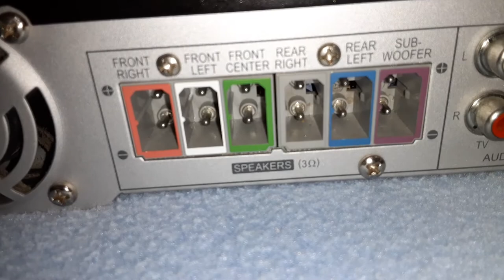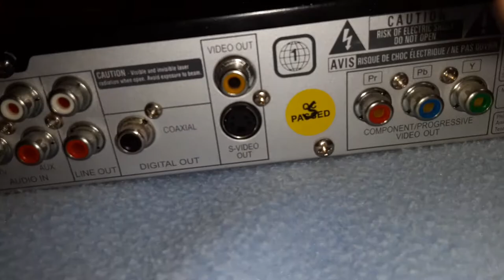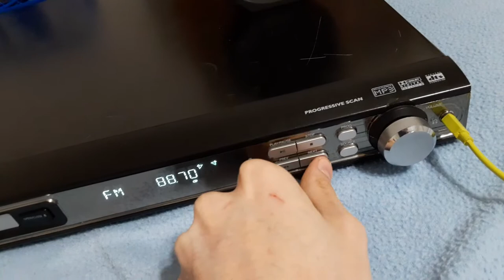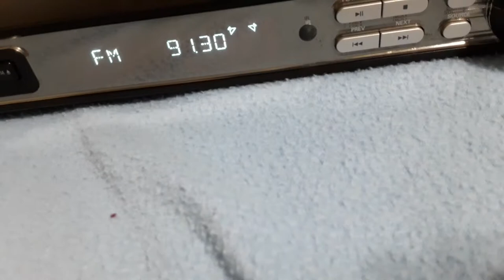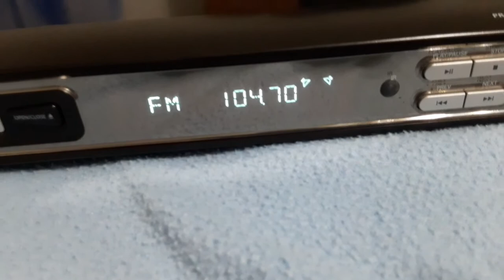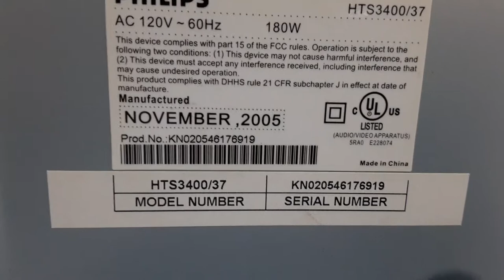FREE Philips home theater system